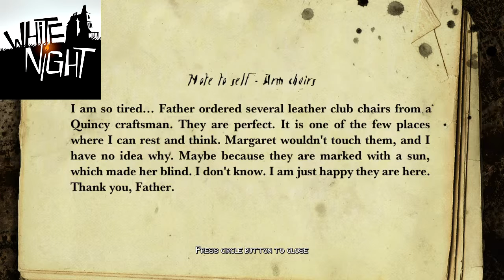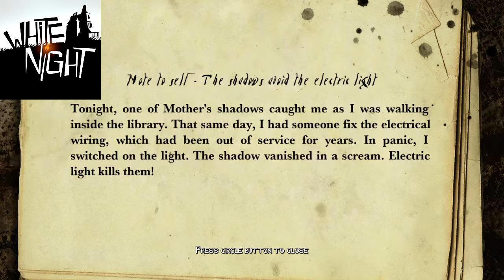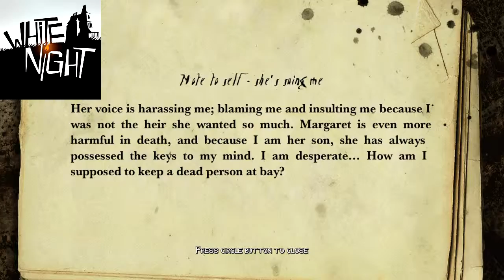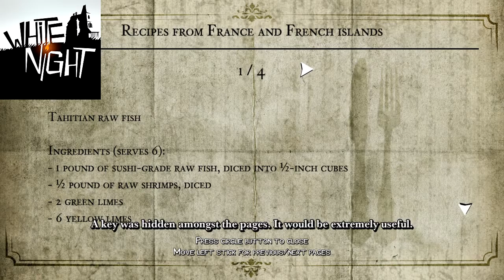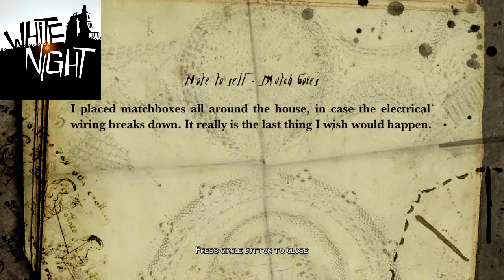SPOOKY SPOOKS White Night PART3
Ah I'm scared...ghosts don't freak me out at all yea right XD